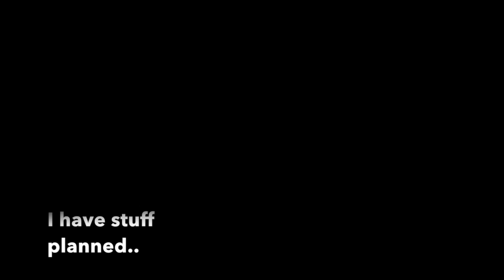Update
So I am back. Again. And this time I will be dedicated. I got a lot in store and I am pretty excited!